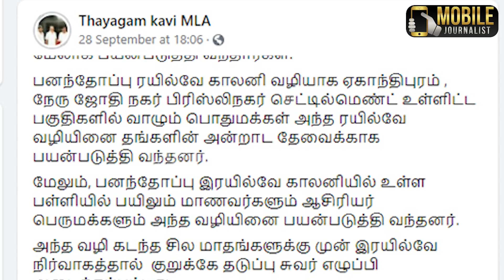பனந்தோப்பு காலனி, நேரு ஜோதி நகர் மக்களின் நீண்ட நாள் கோரிக்கையை நிறைவேற்றிய DMK MLA Thayagam Kavi